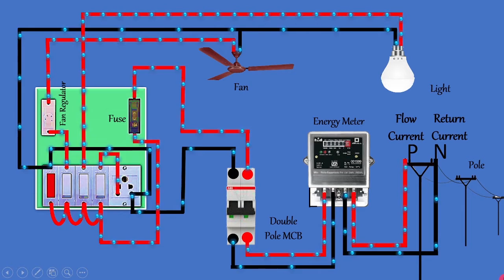How to flow Electric Current in a Circuit ? || करंट सर्किट में कैसे फ्लो करता है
In this video, we will  understand how to flow Electric Current in a Simple Circuit